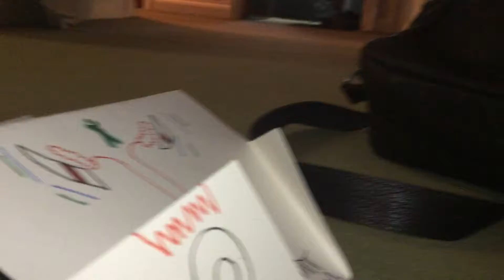The call to go to JD's